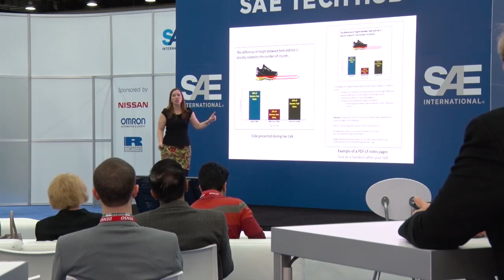WCX: Technology in Mobility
At WCX, pioneers and thought leaders from a spectrum of industries convey technology, ideas, and concepts that goes beyond traditional mobility. Broaden your scope of knowledge by hearing ground-breaking insight about the future of mobility at this premier technical event. Visit wcx17.org to learn more.